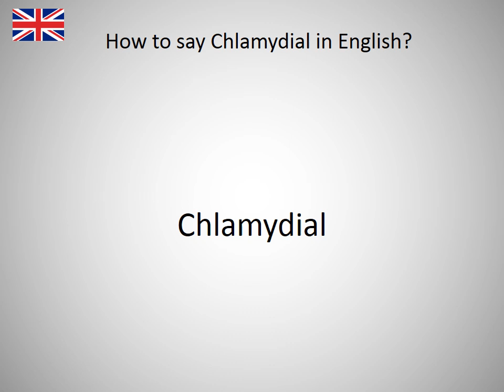How to say Chlamydial in English?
How to say Chlamydial in English? Learn the pronounciation Chlamydial! How to Pronounce Chlamydial. Expand your vocabulary, learn English words. Practice English online. Use this free pronunciation guide to practice words at a time. Learn English for free. Thank you for viewing, please like or subscribe! hoe om te sê, si të thuash, እንዴት እንደሚናገር, wie sagt man, comment dire, come dire, como dizer, как сказать, nasıl denir, cómo decir, 怎么说, πώς να το πω, hoe zeg je.